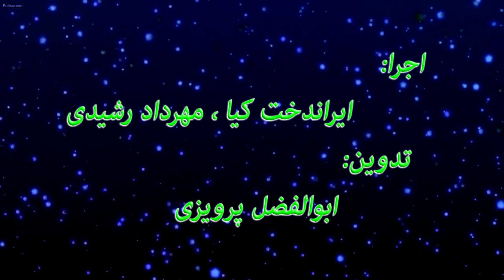شرح هدف هشتم سند 2030 بخش دوم کاری از کانون دفاع از حقوق بشر در ایران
شرح هدف هشتم: توسعه و رشد اقتصادی پایدار جامعه، استخدام کامل و بهره‌ور و ایجاد فرصت‌های شغلی برای همگان قسمت دوم
با همکاری : کمیته اموزش و پژوهش و گروه صدا و تصویر
اجرا :ایراندخت کیا،مهرداد رشیدی
تدوین:ابوالفضل پرویزی